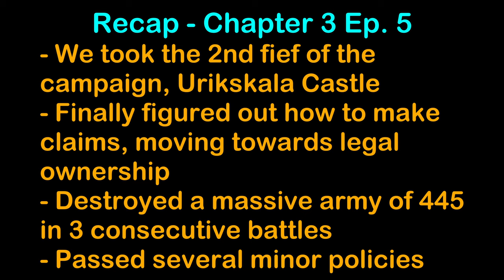And Another One... - Harald Hardrada, Return Of The King - Ch3 Ep6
Objectives for Chapter 3:
- Recruit an army, take fiefs and establish a kingdom.
- Take only Sturgian lands, must start in the east and work westward.
- Capture and execute the usurper king Cnut.
- Prepare to invade Harold Godwinson's Battanian Kingdom

Open Source Saddlery: RBM Patch (See Above Link)